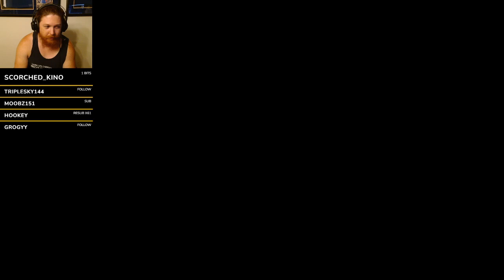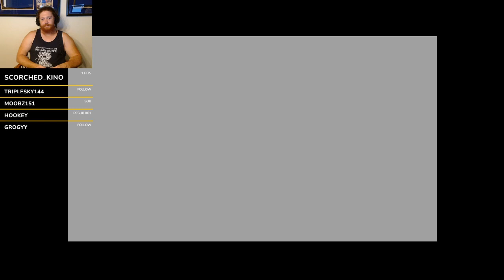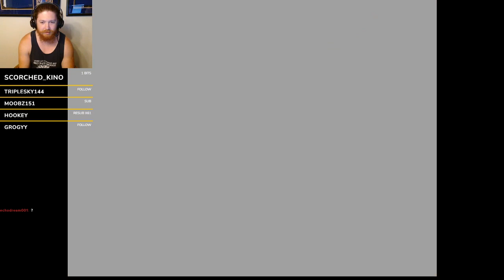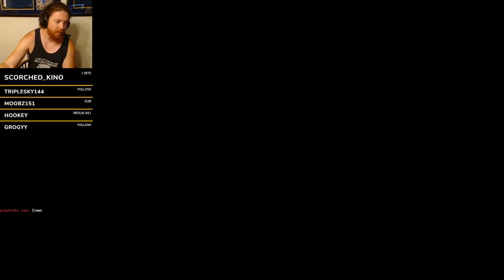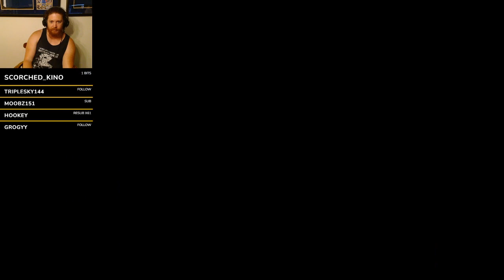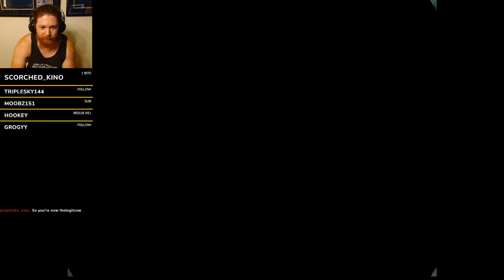The Legend of Zelda: Ocarina of Time part 11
First playthrough since I was a kid. I tried to 100% it but failed.